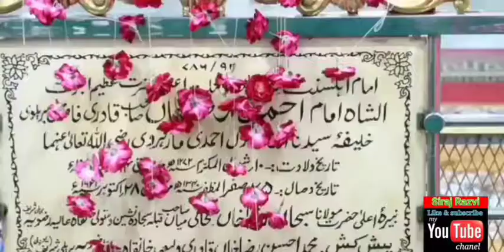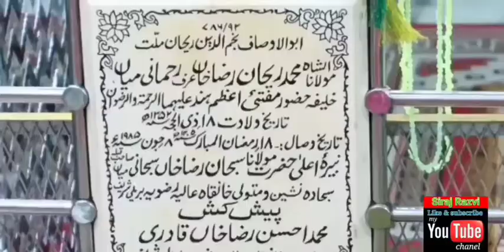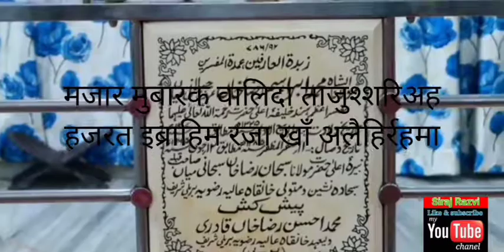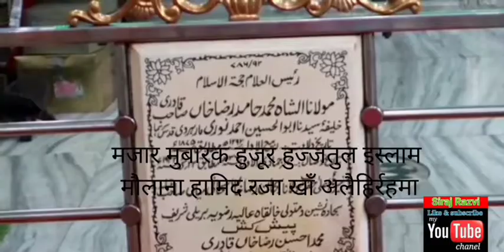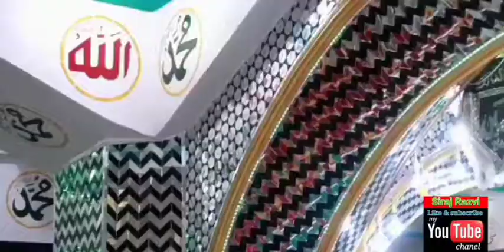Ziyarate mazar Mubarak aala Hazrat barailly Sharif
मजार मुबारक हुजूर आला हजरत इमाम अहमद रजा खाँ फाजिले बरेलवी रदी अल्लाहु अन्हु की जियारत करे और विडियो को जरूर लाइक शेयर व सबक्राइब करे ।